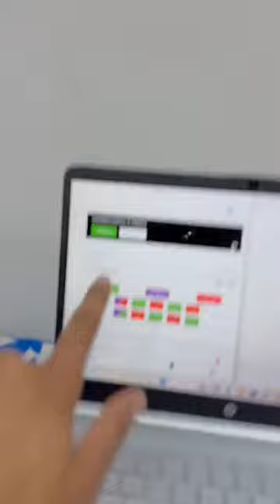Dance Workshop Videos 2023(3)